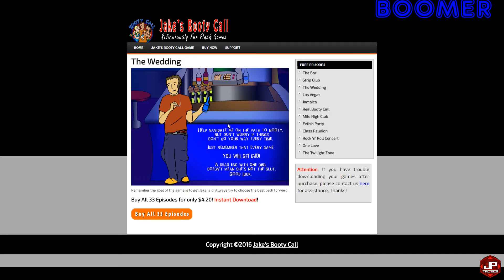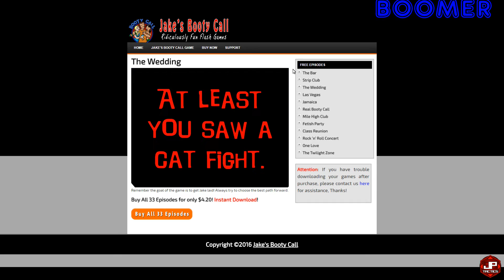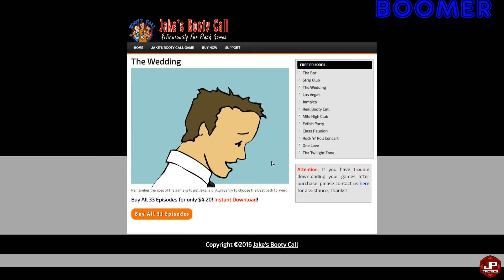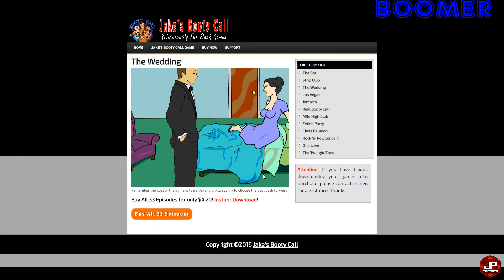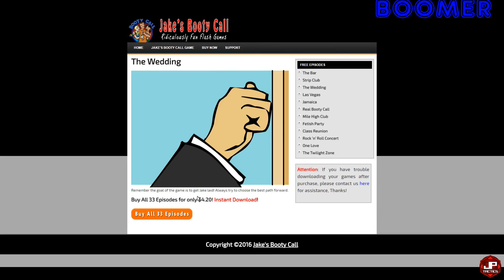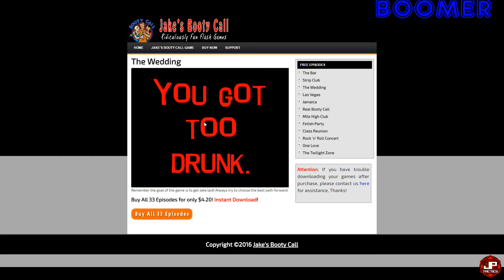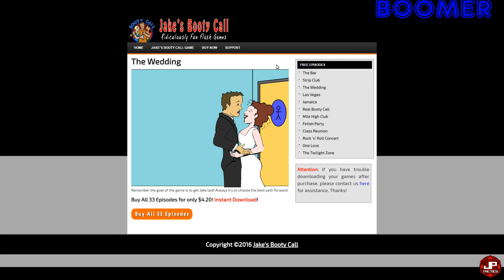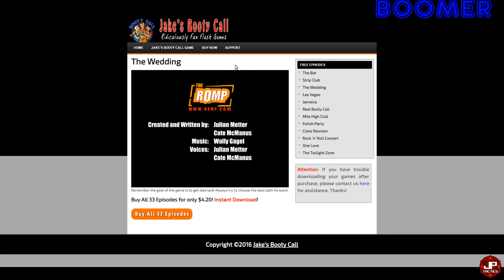Let's Play Jakes booty call - The Wedding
Let's see how long it takes Boomer to get laid in our new series Jakes Booty Call. The point of the game is to see if you can make the right decisions to get laid.